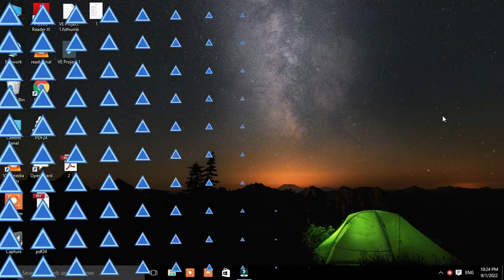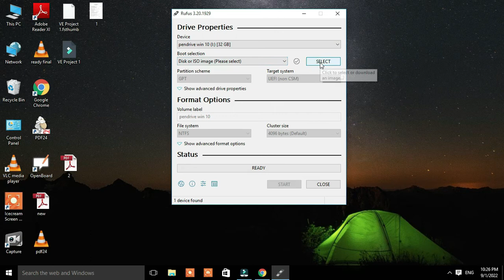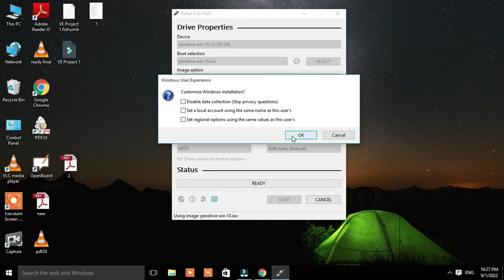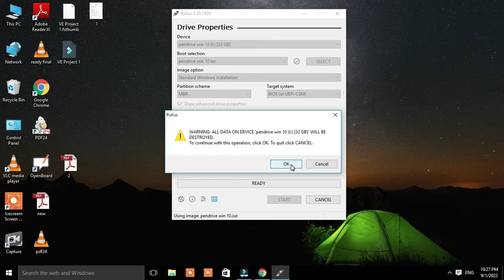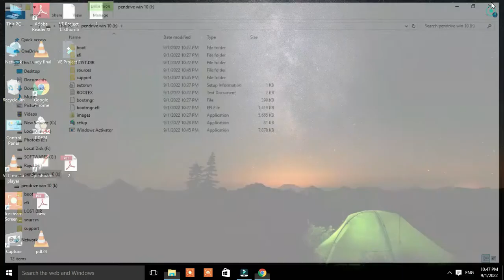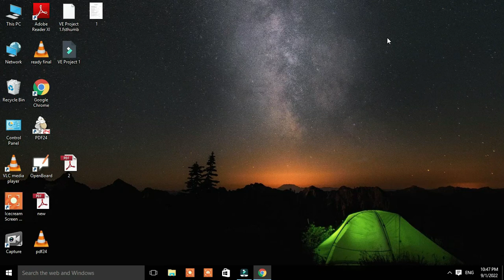How to Create Bootable Pendrive Windows 11 or Windows 10 | How to Create Bootable USB windows 11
Hello Friends,

rajul,rajulraturi,thedoontech,techtips,rajultech,computertips,techknowledge,IT knowledge,technical,IT,IT Tips,Computer hardware,software,mobile software,
computer tricks,
How to Create Bootable pendrive windows 11 or Windows 10
how to use rufus to create bootable usb windows 11
how to make bootable pendrive for windows 11
rufus
how to make a bootable usb drive of windows 11
make windows 11 bootable usb
how to make bootable usb drive for windows 11
windows 11 bootable pendrive
make bootable usb windows 11
bootable usb windows 11
how to create bootable usb windows 11
make bootable pendrive windows 11
windows 11
windows
windows 7
windows 10
bootable usb
create